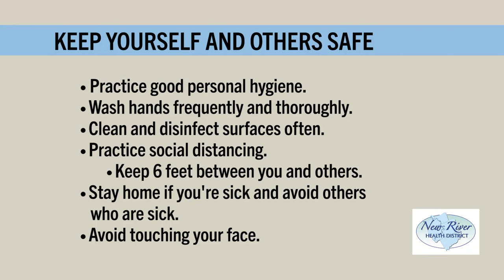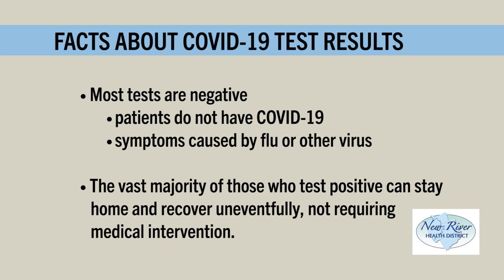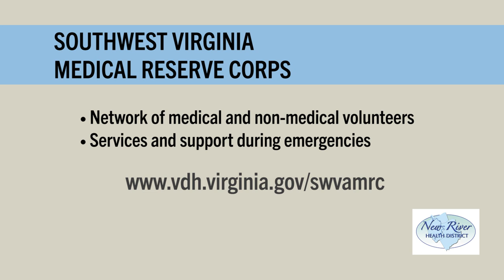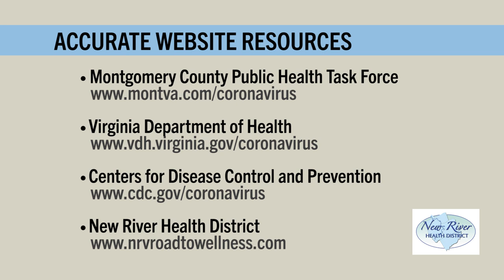Message from Dr. Bissell, director of the New River Health District.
We are unable to fully monitor comments and answer questions at this time. Thank you for your understanding. We have passed along existing questions and comments to NRHD.